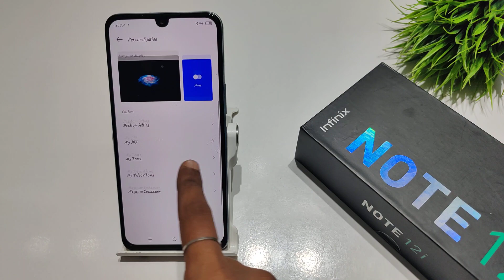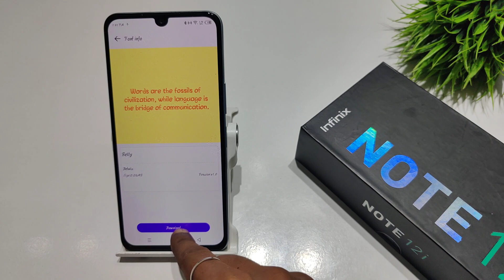How to change font style in Infinix note 12 pro | Infinix note 12 me font style kaise change kare